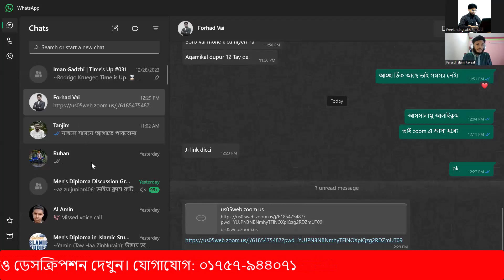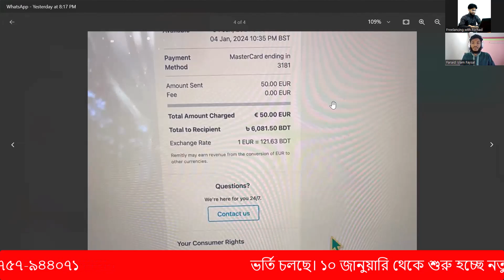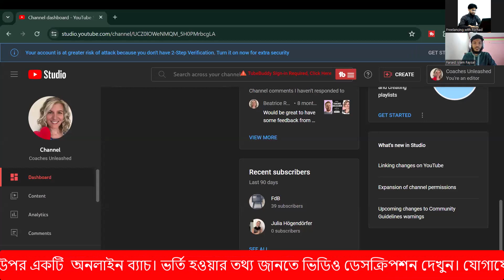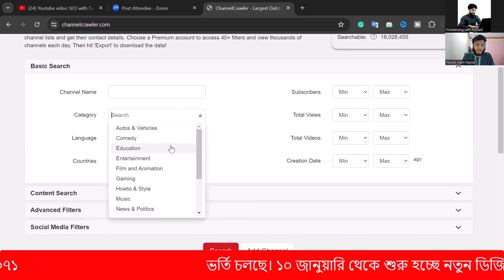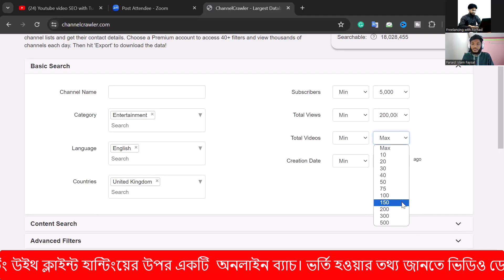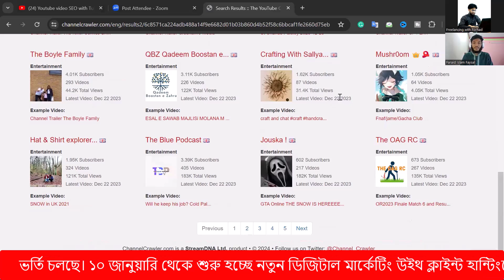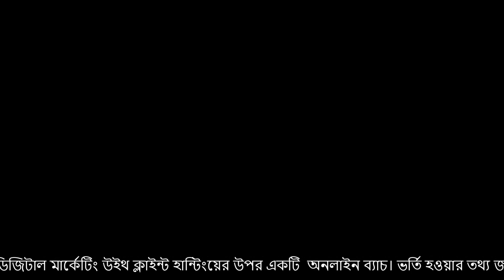১৫ হাজার টাকা দিলো | Digital marketing with freelancing | Freelancing kivabe suru korbo | Forhad sir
আসসালামু আলাইকুম,
🔥 সফল ফ্রিল্যান্সার বানানোর লক্ষে শুরু হচ্ছে অনলাইন Advanced Digital Marketing with Client Hunting ফ্রিল্যান্সিং কোর্স ।(ক্লাস শুরু- ১০ জানুয়ারি) আপনাকে প্রফেশনাল ও সাকসেসফুল ফ্রিল্যান্সার বানানোর আলোকে কোর্সটি সেভাবে সাজানো হয়েছে। এই কোর্সটি শেষে আপনাকে আর কোথাও কোর্স করতে হবে না। কারণ, আপনি কাজ শেখার পরে কিভাবে ক্লাইন্ট পাওয়া যায় সেই সিক্রেট পদ্ধতিও শিখবেন। কাজের উপর পূর্ণ স্কিল, মার্কেটপ্লেস এবং আউটসাইড মার্কেটপ্লেস সম্পর্কে পূর্ণাজ্ঞ ধারণা প্রদান করা হবে । আমাদের ম্যাক্সিমাম স্টুডেন্ট কোর্স শেষ হওয়ার আগেই ইনকাম করতেছে।

কোর্স সম্পর্কে বিস্তারিত :
🚥  ক্লাস শুরু- ১০ জানুয়ারি
🚥  ভর্তির শেষ তারিখ-৮ জানুয়ারি
🚥  ক্লাস দিন ও সময়: শনিবার, সোমবার ও বৃহস্পতিবার। রাত ১০ টা থেকে ১১.৩০
🚥  ৬১৪০ টাকা টোটাল কোর্স ফি।
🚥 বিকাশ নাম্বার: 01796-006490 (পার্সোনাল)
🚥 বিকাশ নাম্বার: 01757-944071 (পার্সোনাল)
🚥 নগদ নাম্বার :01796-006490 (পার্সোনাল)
🚥 যেকোনো কিছু জানতে কল করুন: 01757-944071
🚥 ভর্তি ফি পেমেন্ট করার পর এই ফরমটি পূরণ করুন তাহলে আপনার ভর্তি কন্ফার্ম হয়ে যাবে।
🚥 বাকি ২০৪০ টাকা ভর্তির ৩০ দিন পর দিতে পারবেন।

১. Facebook Marketing A to Z
২.  Amazon Book Promotion A to Z
৩. Google Ads Mastery
৪. YouTube Promotion A to Z
৫. Fiverr
৬. (আউটসাইড মার্কেটপ্লেস ৬০+ টেকনিক )
৭. পেমেন্ট সাপোর্ট (আউটসাইড ক্লাইন্ট )

ধন্যবাদ।